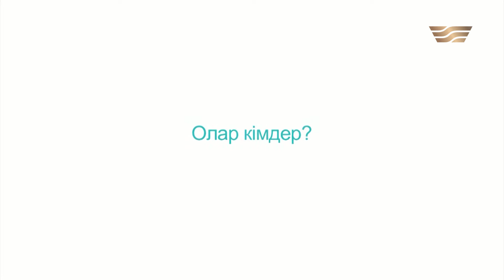«Президенттік жастар кадр резерві»: Ләззат Әділова